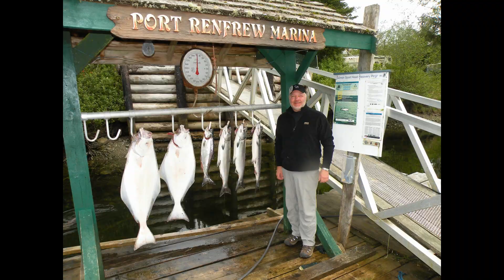Vancouver Island Halibut Fishing & Salmon Fishing, with Jolly Rogers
Jolly Rogers Fishing Charters in Port Renfrew BC hosts a day of west coast Vancouver Island fishing.  Jerry from Minnesota catches some nice halibut and salmon, capping off a fun BC adventure.